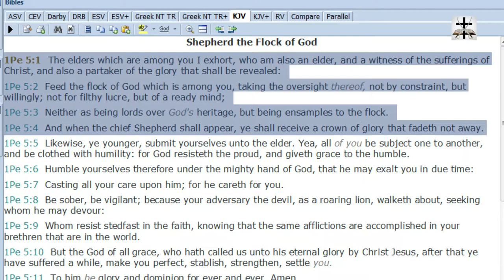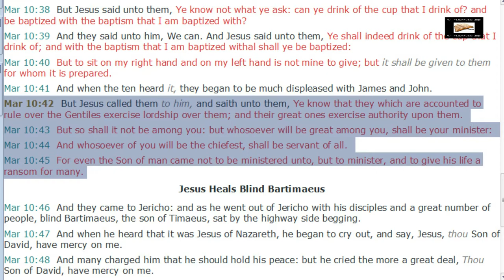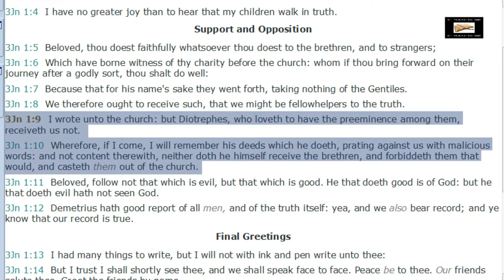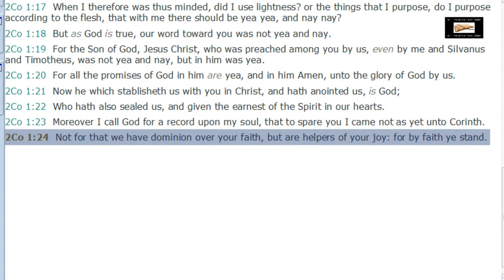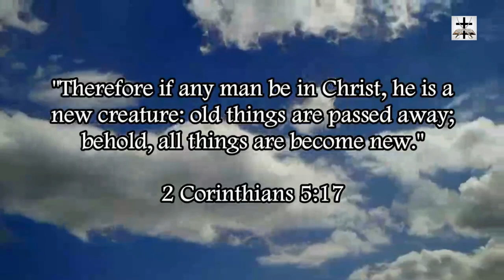The Catholic Papacy's Unscriptural Cultism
Reproving the unscriptural cultism of the Catholic papacy.

SCRIPTURES COVERED: 1 Peter 5:1-4, Mark 10:42-45, 3 John 1:9-10, 2 Corinthians 1:24, 2 Corinthians 4:5.